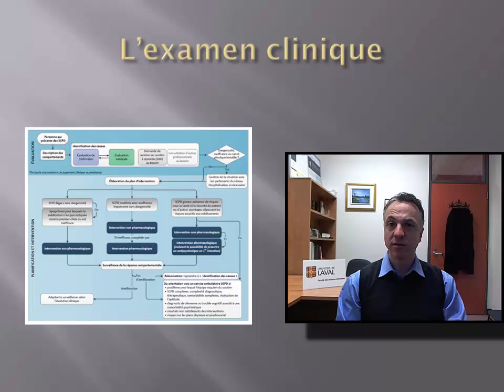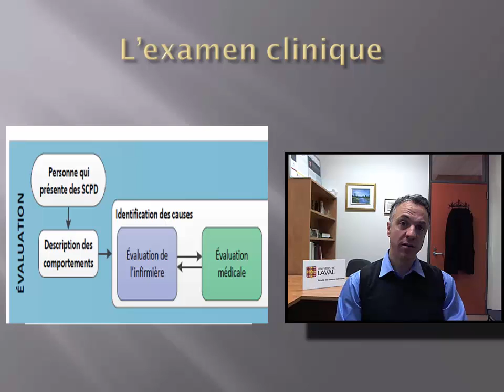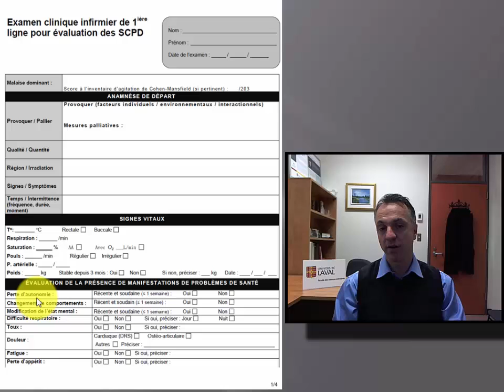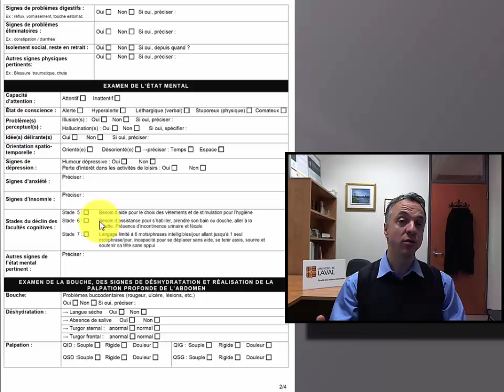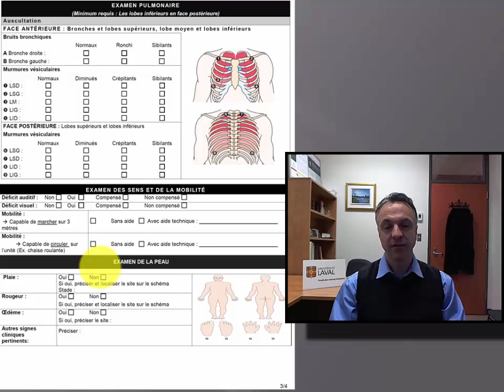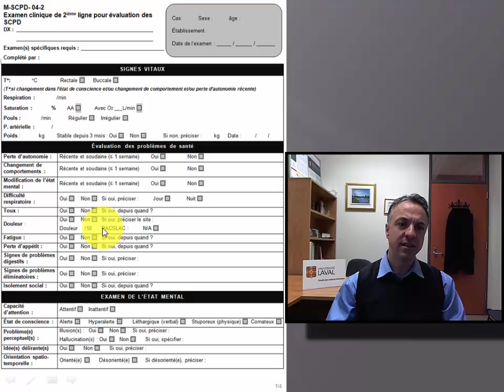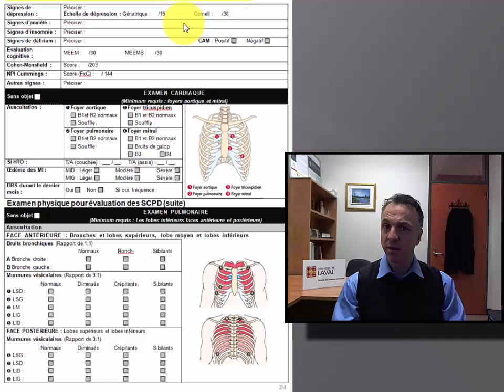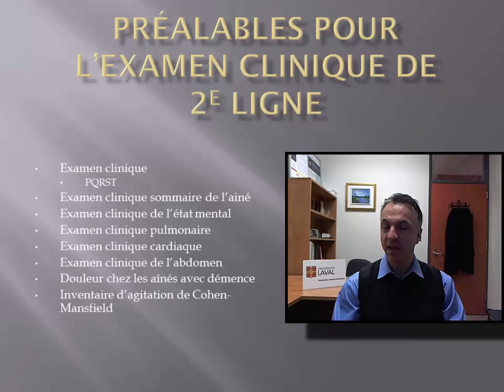29 - Examen clinique infirmier de 1ere et 2e ligne et SCPD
Quel examen clinique doit faire l'infirmière lorsque l'aîné atteint d'une démence présente des SCPD ou des troubles du comportement?